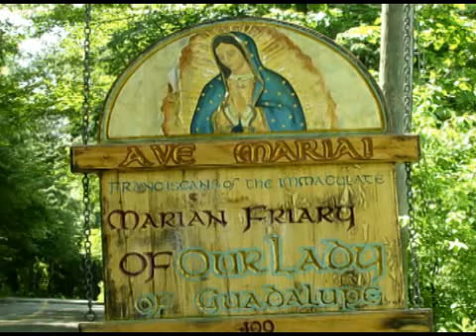Sep 11 - Homily: True Foundations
In today's Gospel Our Lord gives us the parable of the house built on sand. Fr. Bonaventure preaches on the fact that the true foundation of Rock is, indeed, Christ but more precisely on doing Christ's will, 'hears my words and does them'. He then points out how unbiblical is the Protestant doctrine of faith-alone when Our Lord clearly states the need for works. The poor understanding of this foundation explains why they have broken apart into thousands of sects. Father goes further and says that this is the base error of our modern society which builds on a foundation of the seven capital sins. Ave Maria! Saturday in the 23rd Week in Ordinary Time - Mass:  OF, - Readings: 1st: 1co 10:14-22 Resp: psa 116:12-13, 17-18 Gsp: luk 6:43-49  +++